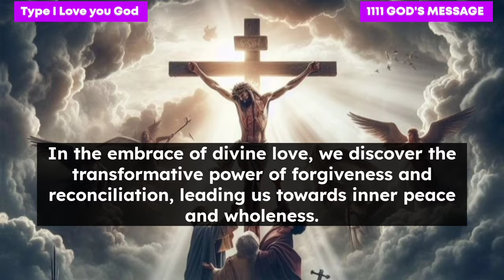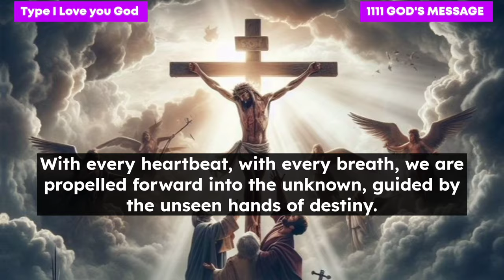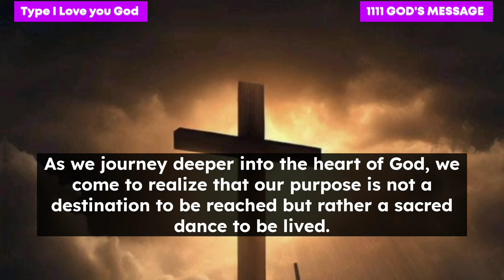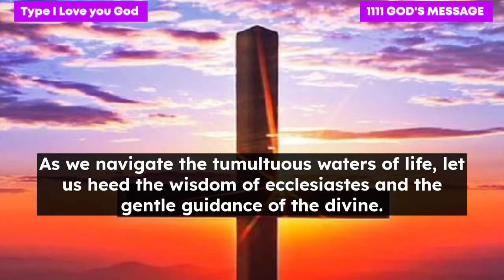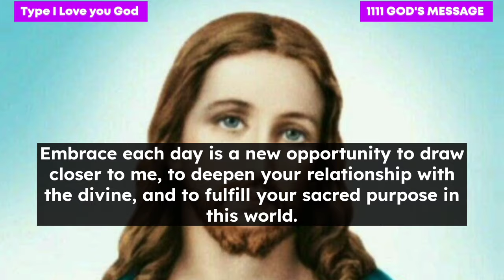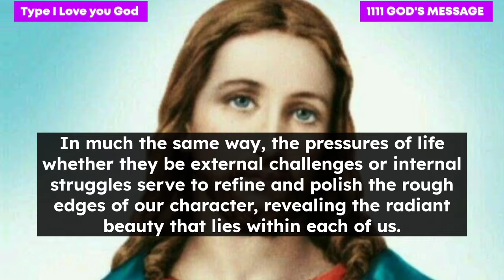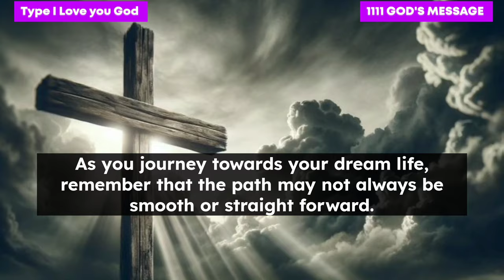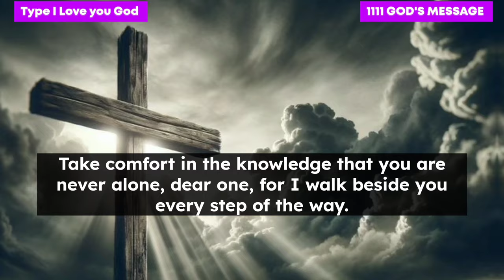💌very GOOD NEWS FOR YOU BECAUSE TOMORROW 12TH MARCH 2024 !! SOMEONE IS...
Video Includes AII These Searches
1.god message for me today 2. God message for me 3. God message 4. God's message 5. God message for you 6. Message
from god 7. God's blessings message 8. Jesus
message 9. God's message for me today 10. God message tarot 11. God's message for me 12. God's message today 13. Message of god 14.Sermons 15. God's message for you today 16.Motivational 17. Message from universe 18.
Urgent message from god 19. Universe Message 20. Faith quotes

Angels message Universe message Life quotes
Money miracle Financial abundance God's
message for you today Urgent message from God
Angels message Jesus message Godly quotes
Faith quotes Universe message Angel message